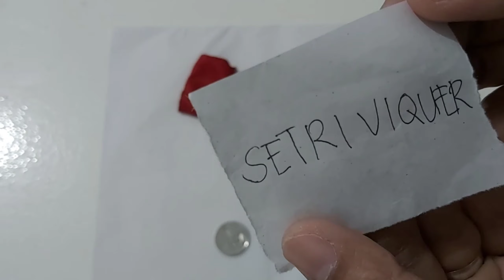PAMPASWERTE SA SUGAL PAANO GAWIN?